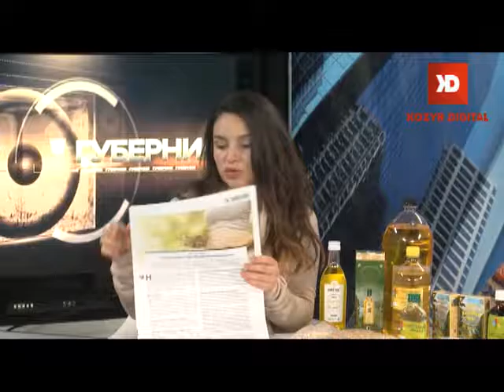Губерния 181016 АЛФЕЙ Гоголева